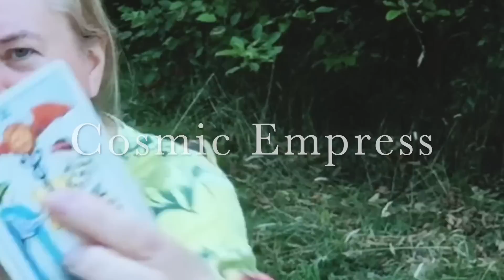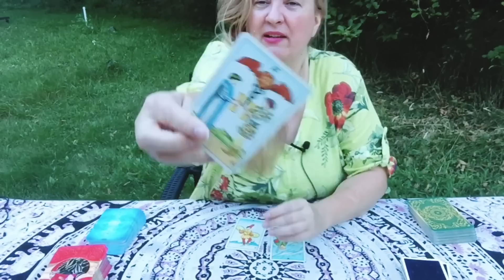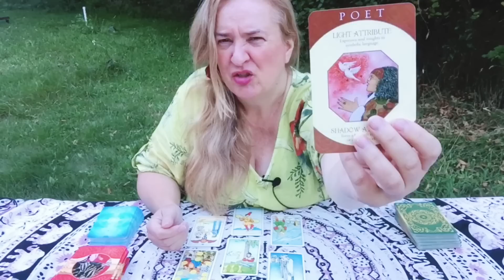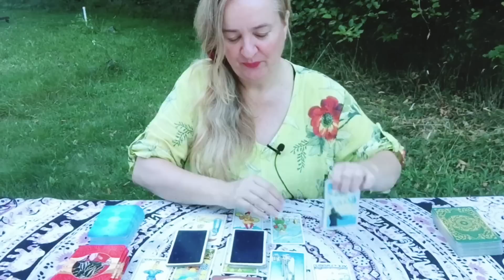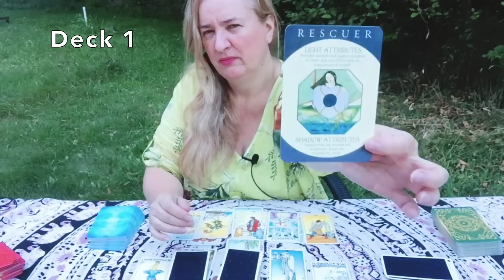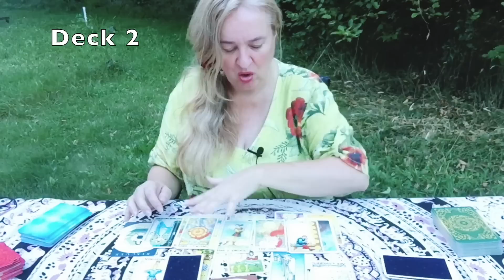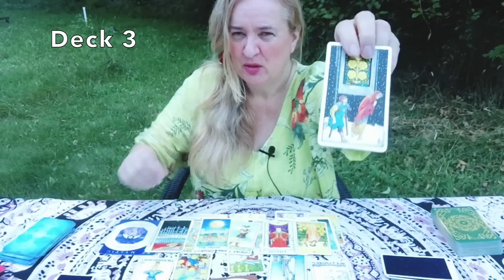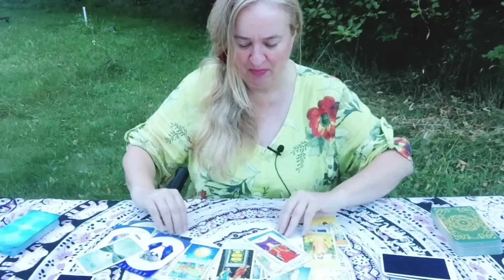September 2020 Forecast (Tarot) Collective Energies, Politics & Personal Guidance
Yes, a card reading! 💃🏼 This is your September 2020 Forecast where we look at the collective energies, do a little USA elections prediction, and a pick-a-card personal guidance reading at the end. Enjoy!

😘 Time Stamps for you !
Global Energies & Elections prediction: 0:00 - 15:35
Deck 1: 15:35
Deck 2: 23:05
Deck 3: 28:30

🌠 Starseed Course coming soon!

PAST LIFE / STARSEED / AKASHIC RECORDS READINGS / KARMIC CLEARING WORK

(All personal readings and karmic clearing work is done in your Akashic Soul Record for maximum accuracy, in alignment to your highest path and purpose. )

I identify as a lightworker (working for the highest good of all beings) and as multidimensional starseed, child of Gaia, and as member of the Pleiadian and Arcturian Forces of Light. My purpose is to assist Gaia and her children (us) ascend into the 5th dimension, as well as to empower all beings to step into their highest potential as divine, limitless and precious souls that they are. I identify most strongly with being a Blueprint Deliverer, Parallel Dimension soul, and with my Pleiadian, Arcturian and Sirian roots stemming from my many incarnations there. I was born into the Lion's gate 0808 with Leo Sun, Taurus ASC, Gemini Moon, Mercury in Virgo, true node Pisces.
I have created all videos for you with the intention of the highest good for all viewers in a safe space of unconditional love and light, in presence of God Creator Being, the Archangels and my team of light: my beloved 4 Akashic Records Master Guides + 6 personal Spirit Guides, as well as my Council of 12 from the Galactic Forces of Light, plus my Pleiadian Council of Light (18).

Canva, Adobe Stock licenced images, as well as wikipedia and other public websites.